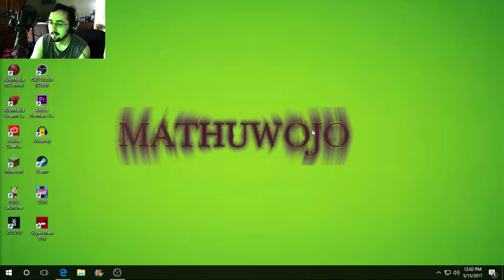Super Meat Boy: Twitch Replay (5/15/17)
If you thought VVVVVV had many deaths you haven't seen anything yet.